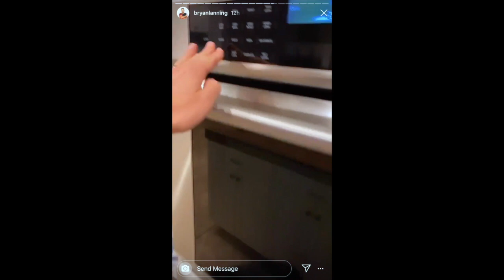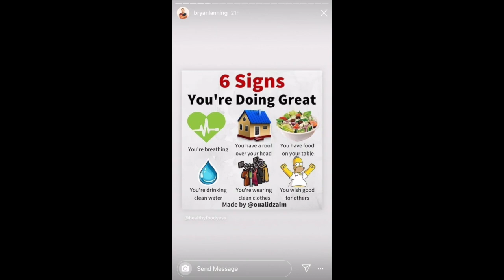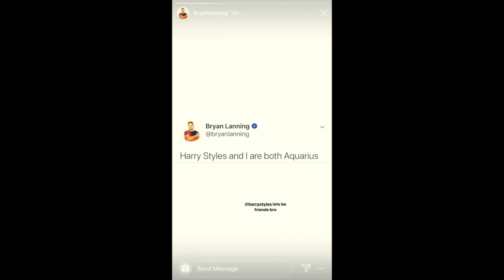THE DAILYBUMPS | EP. 1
UPLOADING SCHEDULE :
MONDAY - SHAYTARDS
WEDNESDAY - BRATAYLEY
FRIDAY - DAILY BUMPS
SATURDAY-ELLIE AND JARED